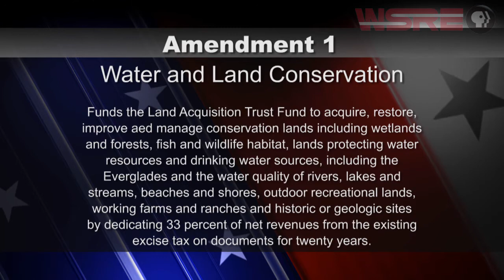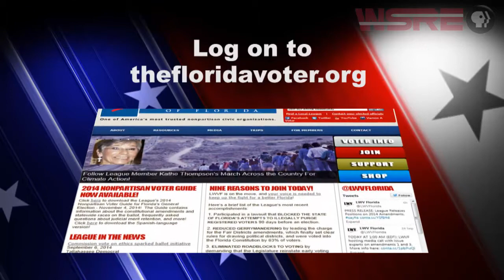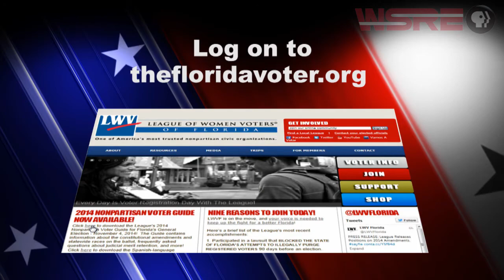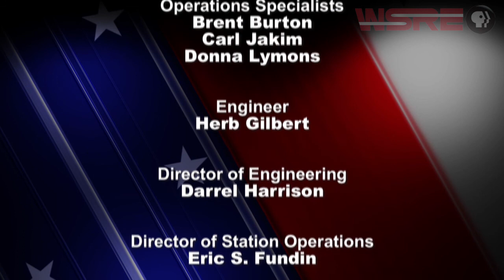WSRE | Rally 2014 | October 6th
A co-production of the League of Women Voters, WSRE-TV and Pensacola State College, Rally provides voters with the opportunity to become informed about candidates for political office. Questions provided by the League of Women Voters of the Pensacola Bay Area and Okaloosa County are asked of candidates by co-hosts Drexel Gilbert and Sandra Averhart. Each candidate also has the opportunity to offer a closing statement. Viewers are given an unbiased look at the candidates vying to represent them and learn where they stand on the important issues that affect them. This edition features candidates for U.S. Congress District 1; Florida House Districts 1 and 2; Mayor of Pensacola; and Okaloosa County School Board District 3.